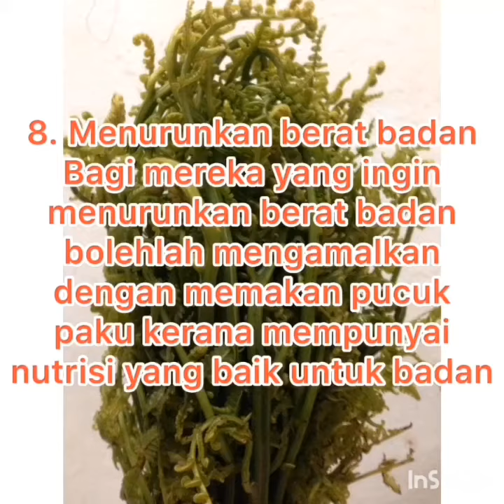Khasiat pucuk paku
10 khasiat pucuk paku